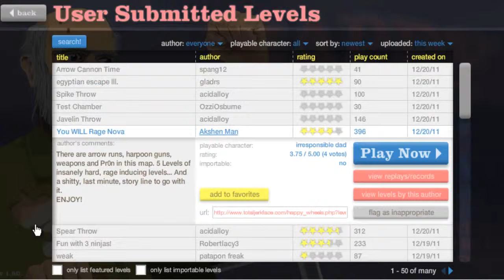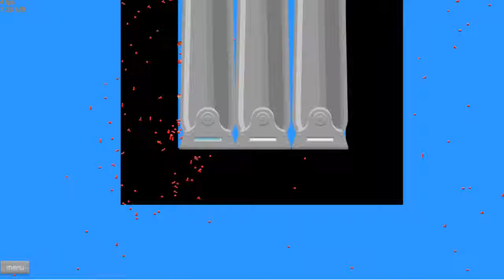Damn Those Wheels are happpy!!!! #1 Free Pr0n!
You'd Better watch out! HAPPY WHEELS IS HERE!